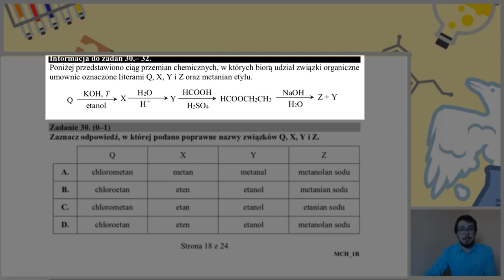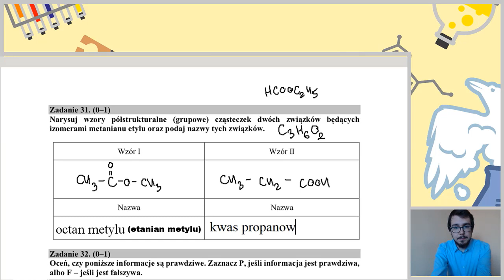IZOMERY METANIANU ETYLU - Matura Chemia CKE 2019 Czerwiec - Zadanie 31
Zadanie: Poniżej przedstawiono ciąg przemian chemicznych, w których biorą udział związki organiczne umownie oznaczone literami Q, X, Y i Z oraz metanian etylu.(...) Narysuj wzory półstrukturalne (grupowe) cząsteczek dwóch związków będących izomerami metanianu etylu oraz podaj nazwy tych związków. (...)